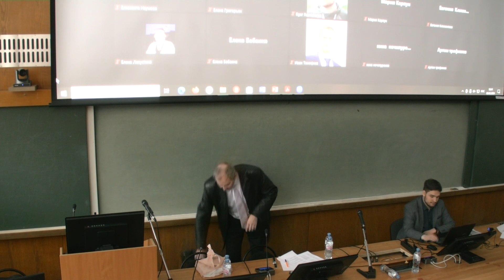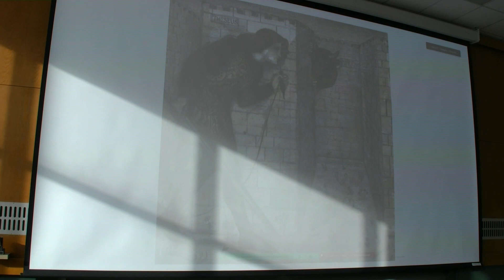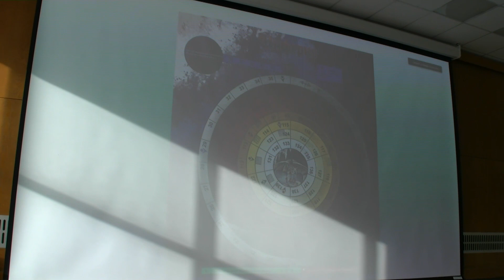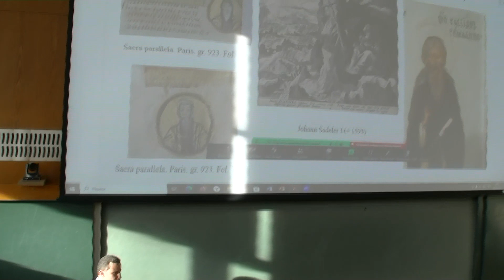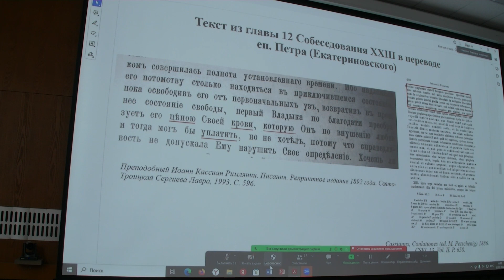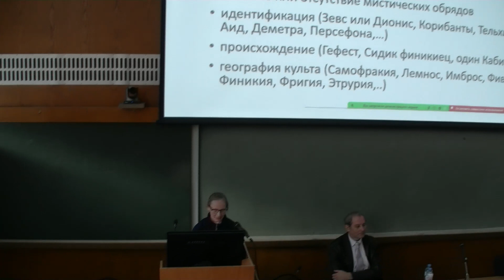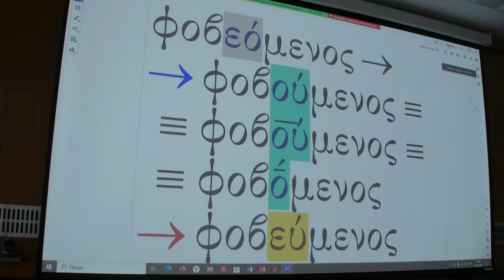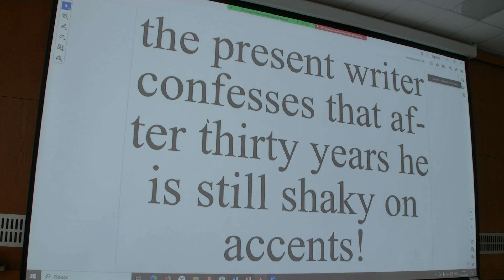Дневное заседание первого дня конференции «Греко-латинская лингвокультурология – XXIX»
Конференция «Греко-латинская лингвокультурология – XIX»

3 ФЕВРАЛЯ
заседание ведёт А. И. Солопов

0:00 Презентация новых изданий:
1:06 Сборник по материалам конференции в Нижнем Новгороде
1:46 Книга переводов О. В. Смыки
5:01 2-е изд. программы магистратуры кафедры классической филологии МГУ
5:41 Марк Туллий Цицерон. Речь в защиту поэта Архия. Издание текста и комментарий Е. В. Антонец и А. И. Солопова

7:49 М. К. Меньщикова, Т. А. Шарыпина, О. С. Наумчик (Нижегородский государственный университет им. Н. И. Лобачевского): Креативные стратегии в играх-травелогах при изучении античной культуры (из опыта создания практической модели в ННГУ им. Н. И. Лобачевского)
25:59 А. Г. Ефремов (Гимназия имени Святого Григора Нарекаци в Москве): Практический опыт преподавания латинского языка учащимся 6–11 лет
45:25 Р. А. Багров (Жуковский, ВНИИО): Жертва Отцу или уплата дьяволу: об одном неверно понятом аспекте сотериологии преп. Иоанна Кассиана Римлянина
1:10:43 М. А. Уварова (РУДН): Творческая лаборатория Нонна Панополитанского: подбор персонажей и внедрение их в поэтический мир «Деяний Диониса»
1:24:40 С. Г. Болотов (МГУ): Погоня за іотой подписною – 2: Инфинитивы слитныхъ глаголовъ (τῑμᾶν или τῑμᾷν?) (презентация